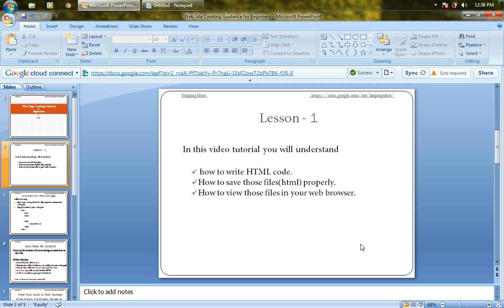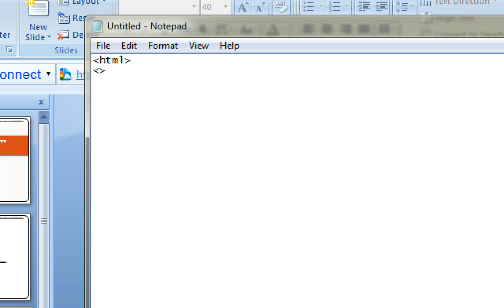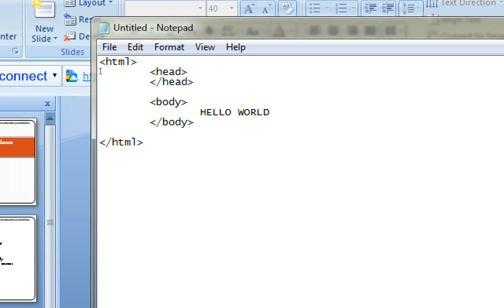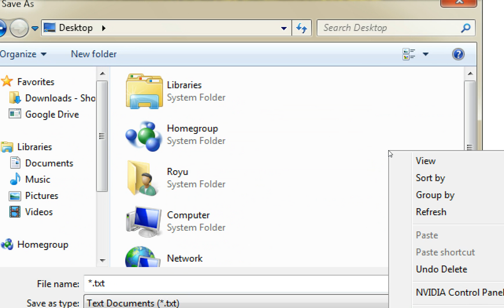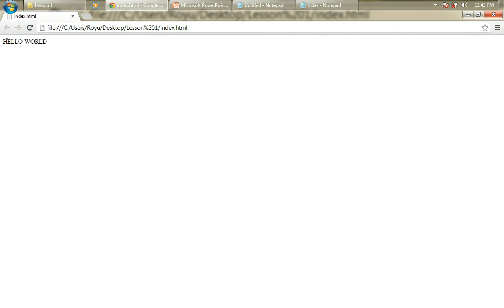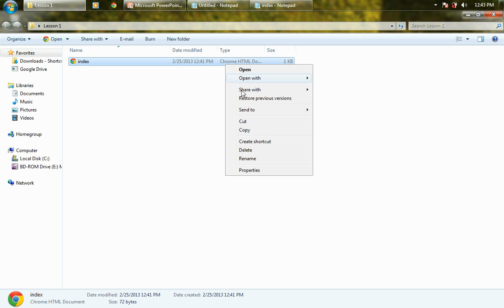Beginners - 1 - Simple HTML Code, Save File and Browse - English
Download my presentation slide and code script